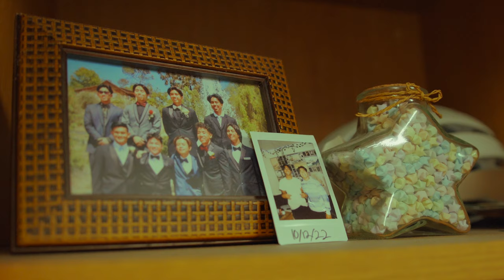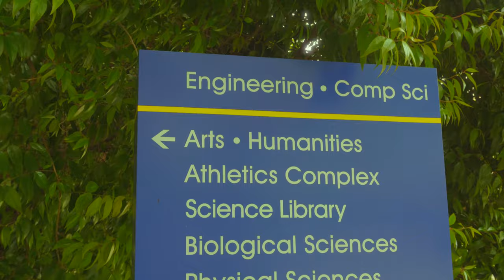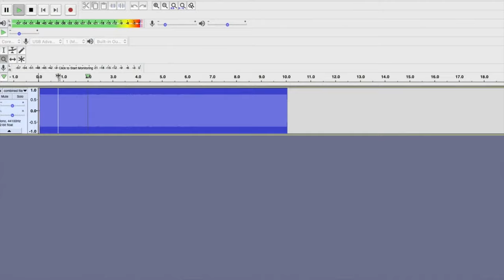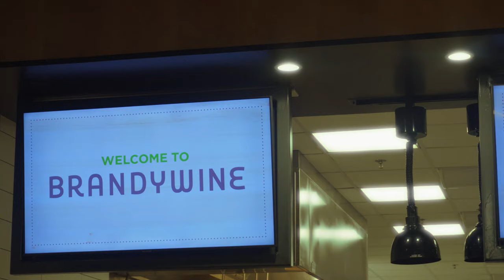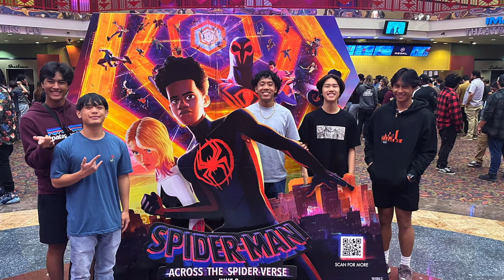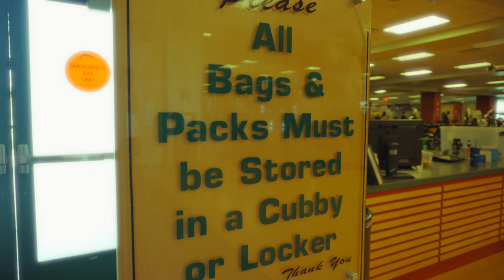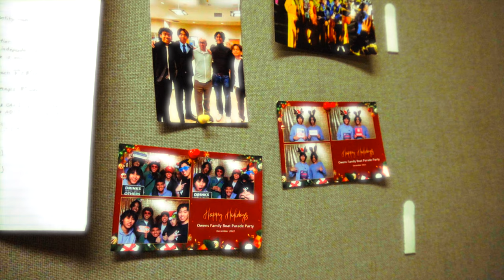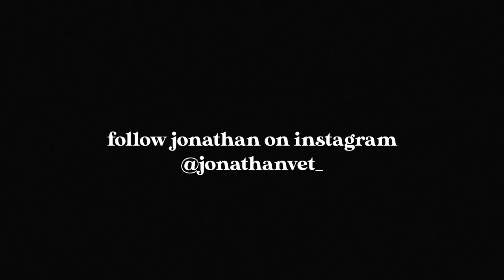HOW TO SURVIVE IN COLLEGE. - UCI DOCUMENTARY (Engineering Major)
a realistic college day in the life at University of California Irvine (UCI). follow a engineering major through a day in a life.

⭐️Jonathan Vet: @jonathanvet_ on instagram

🎥about the director:My name is  Josiah and i'm in a community college studying business. i make documentaries about college, i have a clothing brand, and i follow my guys around by vlogging.

📸CAMERA GEAR USED